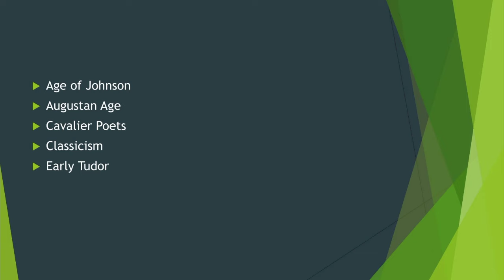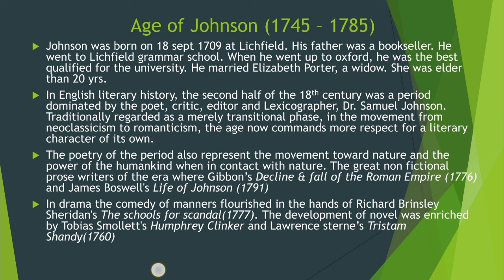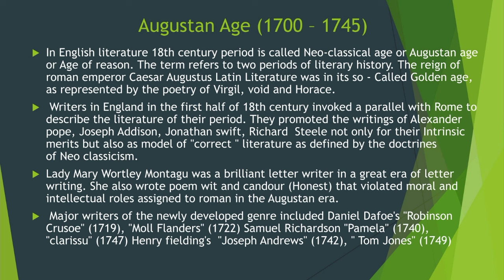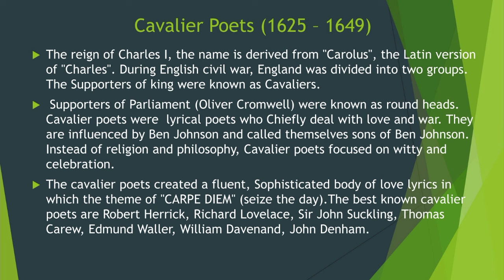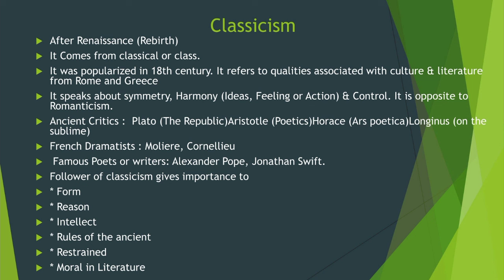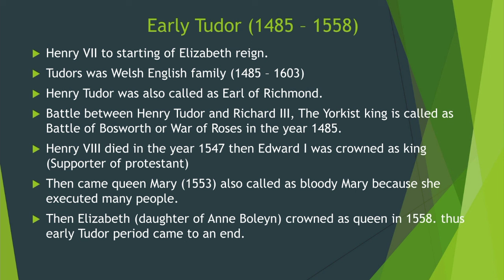Genre Studies | Unit II | Schools and Movements | Part I | Easy Explanation | Literay Vlogs